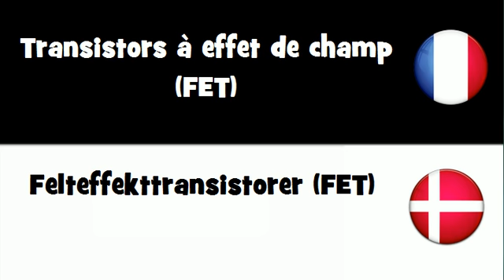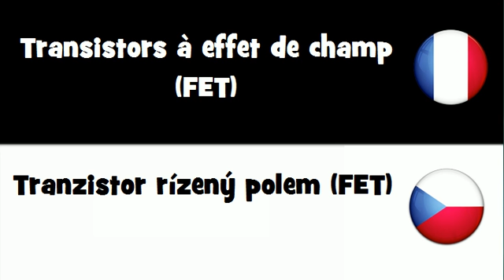Dites le en 20 langues # Transistors à effet de champ FET